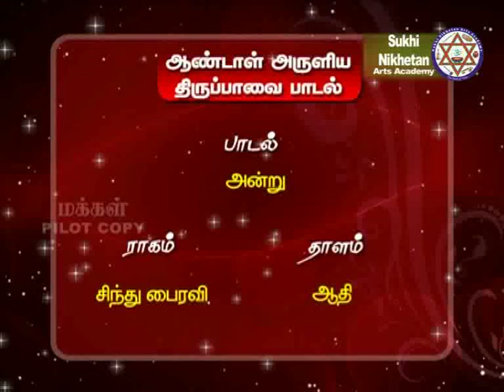Thirupaavai 24 - Hyderabad Dr B.Siva and his students - andru ivvulagam - Sindhu Bhairavi - Adhi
அன்று இவ் உலகம் அளந்தாய் அடி போற்றி
சென்றங்குத் தென் இலங்கை செற்றாய் திறல் போற்றி
பொன்றச் சகடம் உதைத்தாய் புகழ் போற்றி
கன்று குணில் ஆவெறிந்தாய் கழல் போற்றி
குன்று குடையாய் எடுத்தாய் குணம் போற்றி
வென்று பகை கெடுக்கும் நின் கையில் வேல் போற்றி
என்றென்றும் உன் சேவகமே ஏத்திப் பறை கொள்வான்
இன்று யாம் வந்தோம் இரங்கேலோர் எம்பாவாய்